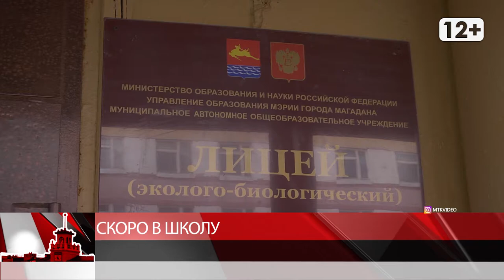Скоро в школу